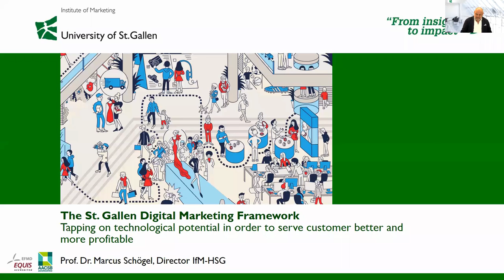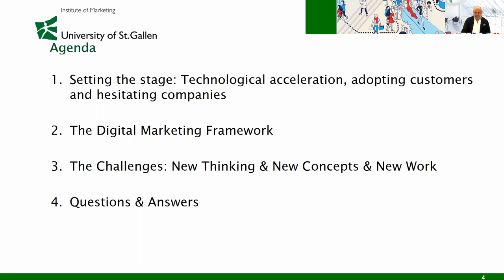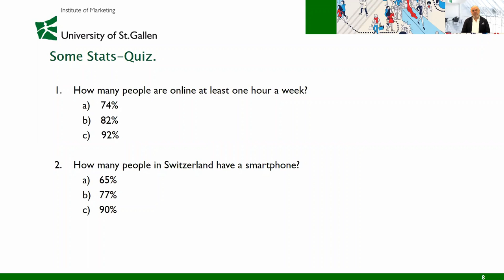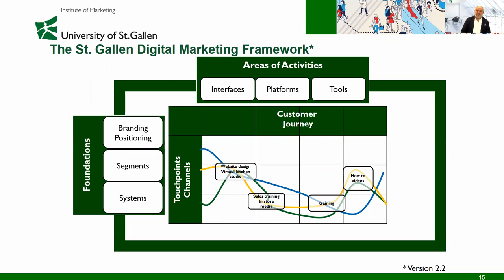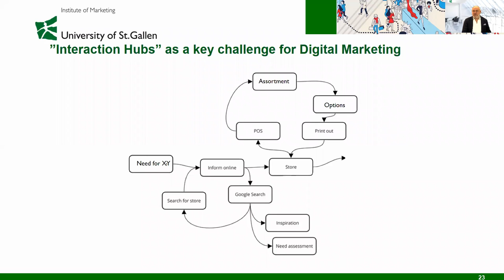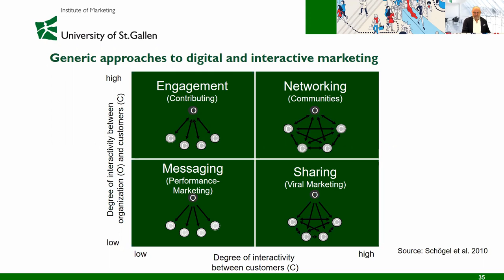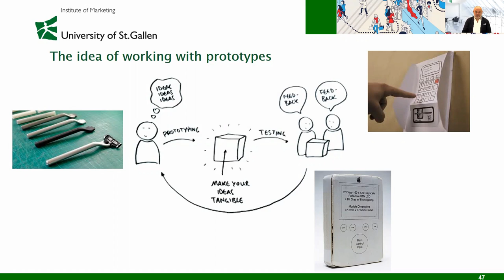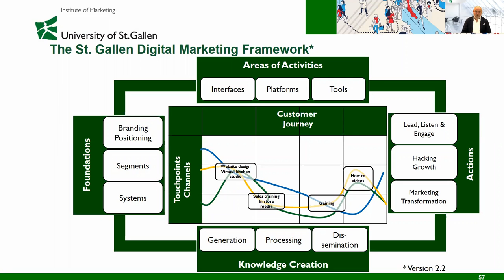"Building Meaningful Digital Marketing Strategies" with Prof. Marcus Schögel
We present the “St. Gallen Digital Marketing Framework”, developed by Marcus Schögel and his team at the Institute of Marketing at the University of St. Gallen as the basis for building meaningful digital marketing strategies. The model is based on the customer’s journey as the key element for successfully managing digital marketing activities.

In this sense, digital marketing activities reflect strategic marketing issues and are rooted on the company's areas of operation. Different customer interfaces build the basis for these interactions, as companies use their tools to accompany the customer alongside their journeys over multiple digital platforms. While data analysis and algorithms are the basis and means for most of these interactions, companies need to learn how to orchestrate their actions in a meaningful and valuable manner for their company and customers.